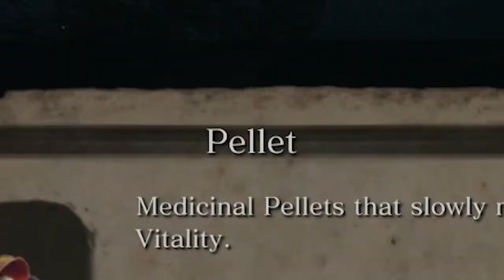Hello? Darkness? Sekiro Part 1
Hey! Here’s a game no one else has played yet! SEKIRO!!!